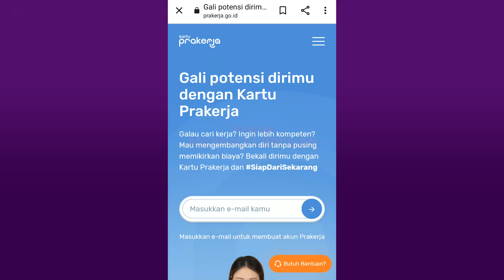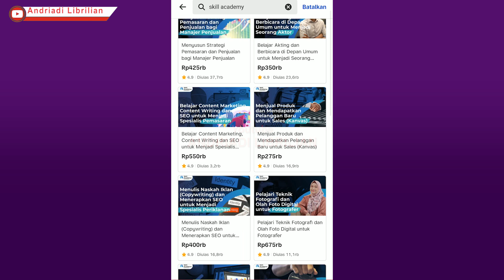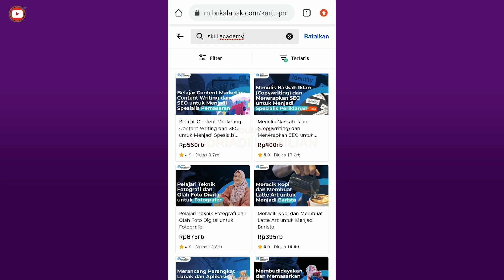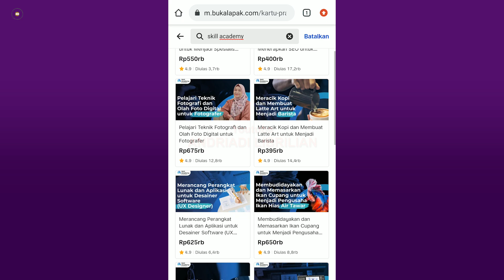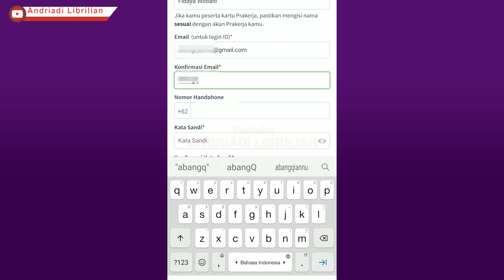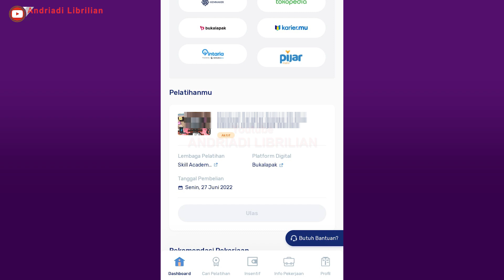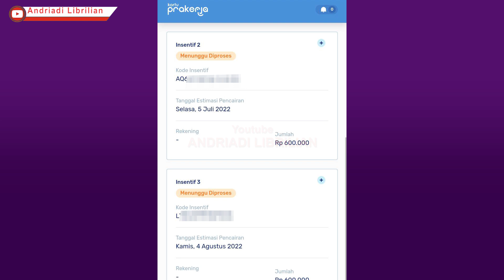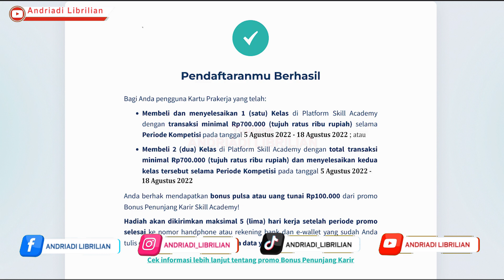LANGKAH SELANJUTNYA SETELAH LOLOS PRAKERJA GELOMBANG 39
Untuk dapat bonus pulsa 100 ribu dari program career mentoring skill academy silakan isi link pendaftaranya disini :

setelah lolos daftar kartu prakerja apa langkah selanjutnya gelombang 39
tahap  selanjutnya setelah lolos seleksi kartu prakerja gelombang 39
cara beli pelatihan gelombang 39
prakerja gelombang 39
tahap selanjutnya setelah lolos prakerja gelombang 39